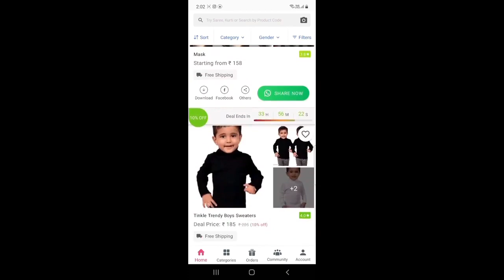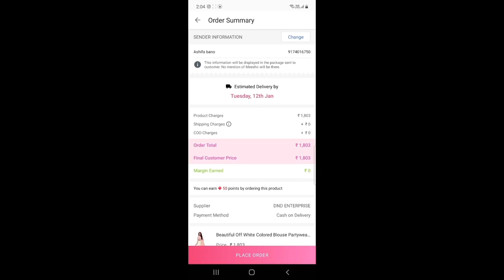❤️Meesho Fashion Haul New Designer Kurtis With Affordable Range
product codes.

Prakhya kurtis code. 5566601

Women designer kurti code. 10923676

Women cotton kurta with palazzos code. 8063251

videonotification

asifafoodandindianvlogger,bulbullifestyleandindianvlogger,indianvlogger,indianyoutuber,,birthdaycelebration2020,familyfunctioan,asifa food and indian vlogger,ashifa foods and indian vlogger,asifa vlog,asifa vlog,indian vlogger asifa,ashifa vlogs,village vlog,lunch routine,home town vlog,Indian recipes,Indian vlogger,lifestyle vlog